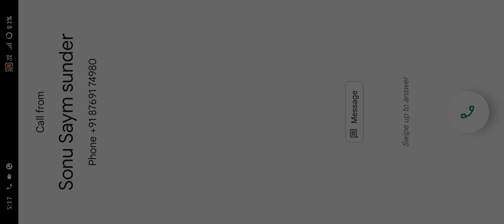super car off road games ||4×4 off road games